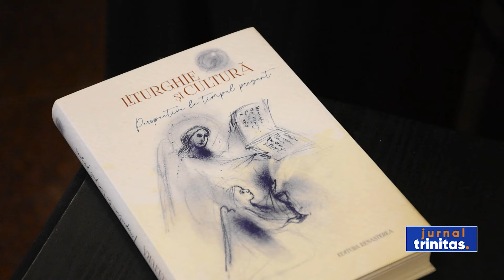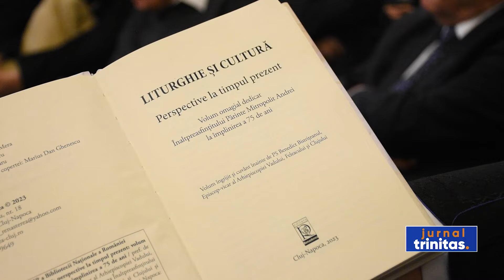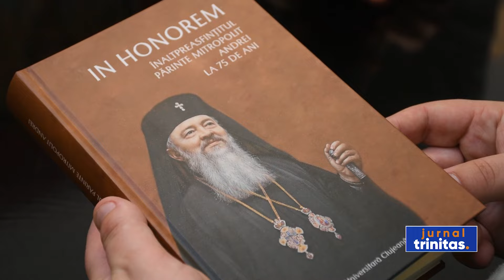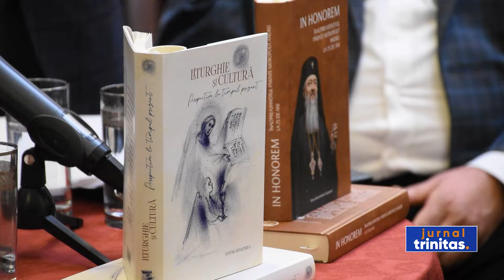Înaltpreasfințitul Părinte Mitropolit Andrei a împlinit 75 de ani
La Cluj-Napoca, evenimentele dedicate zilei de naștere a Înaltpreasfințitului Părinte Mitropolit Andrei au început încă de aseară. În cadrul „Serilor culturale” de la Muzeul Mitropoliei Clujului a fost lansat volumul omagial „LITURGHIE ȘI CULTURĂ. Perspective la timpul prezent”, apărută anul acesta la Editura Renașterea.